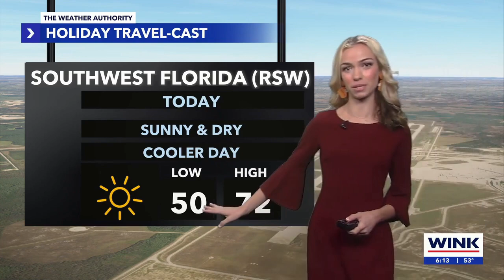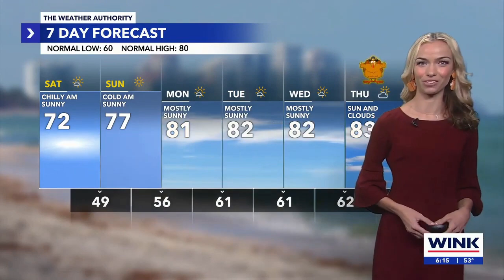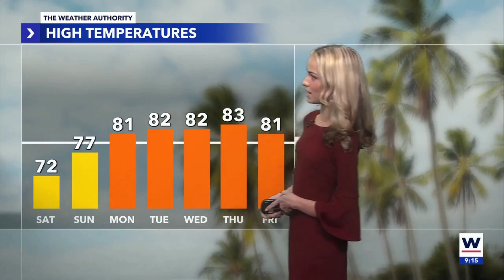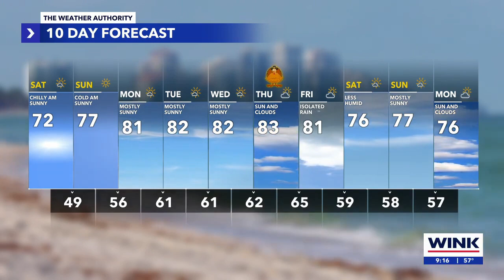Lauren Kreidler 11/23/2024 WINK CBS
WINK CBS, Fort Myers Florida